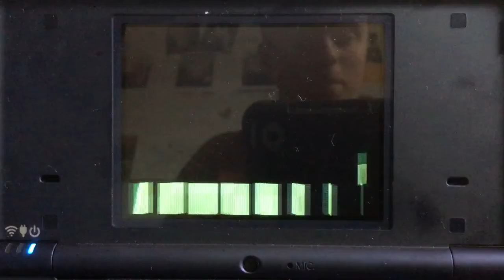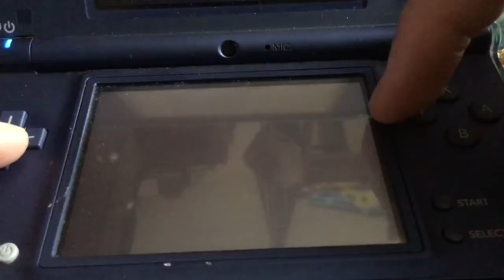My Deino evolves into Zwelious